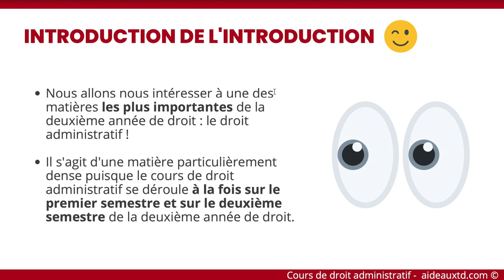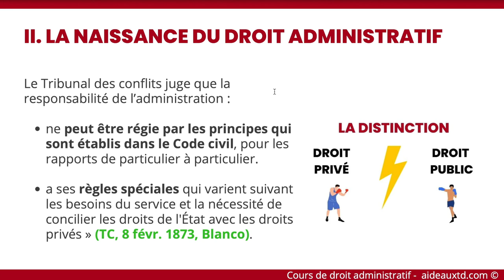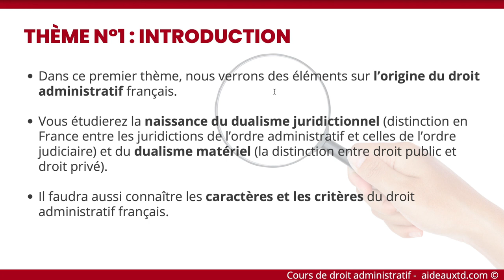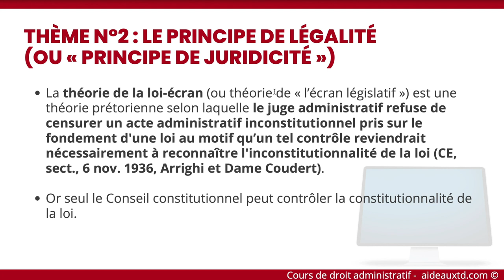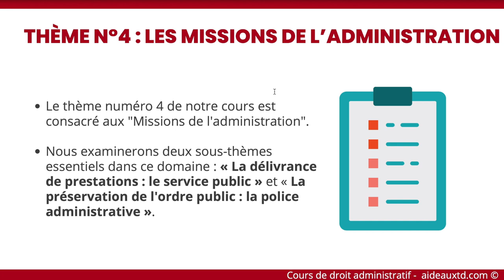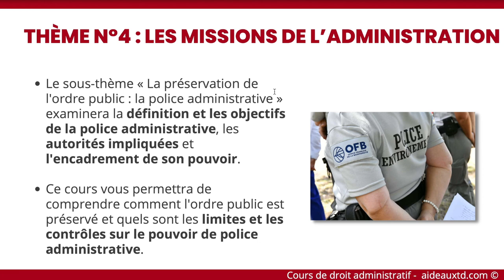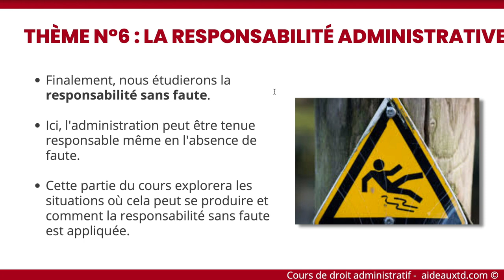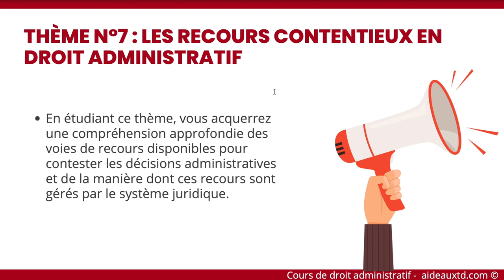youtube video #-7cGqzZxyiM